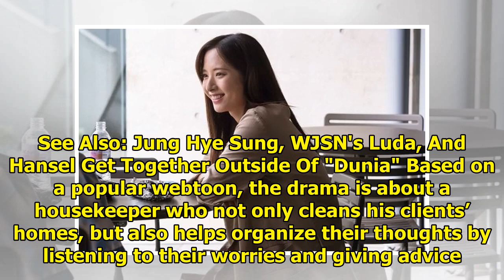WJSN's Bona Turns Into Intern And Ha Seok Jin Transforms Into Housekeeper For "Your House Helper"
Display. Sharethrough. Soompi.1x1 Upcoming KBS drama “Your House Helper” (literal title) revealed st...